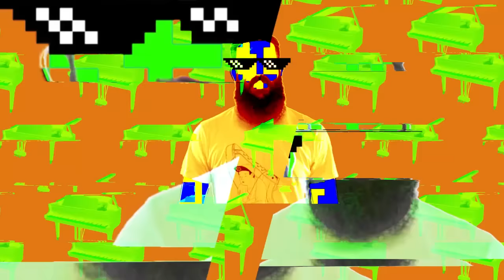Lorena y sus cosas random "Me han retirado un poquito la moto y he descubierto la bici"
Lorena nos trae sus cositas, tan random como siempre.